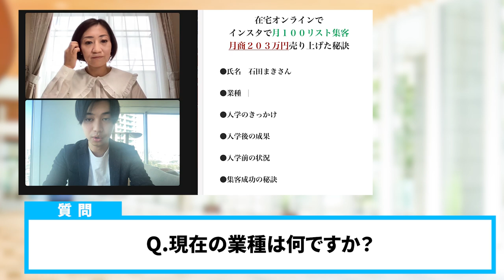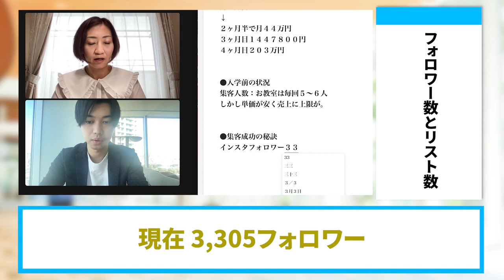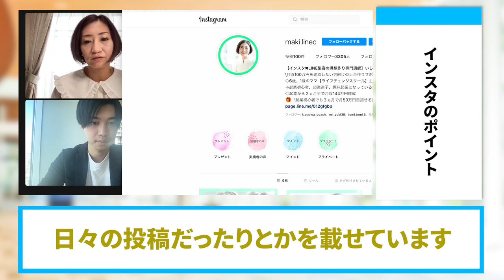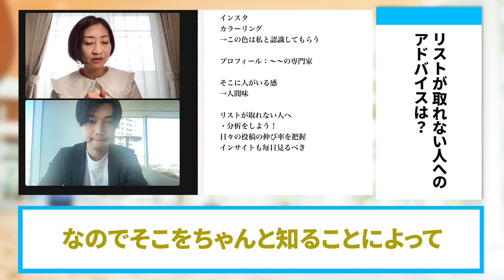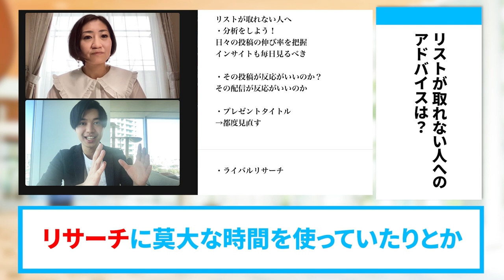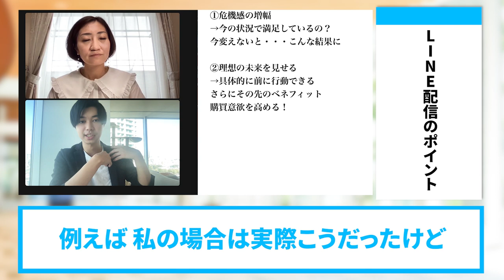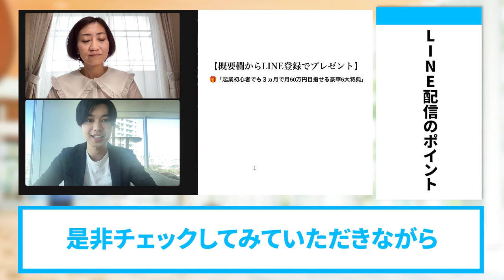インスタで月100人集客！月商203万円売り上げたLINE・インスタマーケティングの全貌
（電子書籍）

　　  40000人以上の方が登録中！